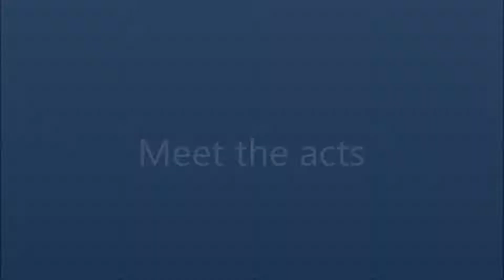Promo 26 settembre 2019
Meet the acts